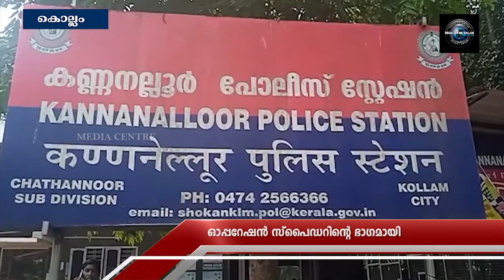ഓപ്പറേഷന്‍ സ്‌പൈഡർ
ഓപ്പറേഷന്‍ സ്‌പൈഡറിന്റെ ഭാഗമായി മതിയായ രേഖകളില്ലാത്ത  ഇരുചക്ര വാഹങ്ങള്‍ പിടികൂടി. കണ്ണനല്ലൂര്‍ പോലീസാണ് വാഹനങ്ങള്‍ പിടിച്ചെടുത്തത്. സ്‌കൂള്‍ തുറന്നതുമായി ബന്ധപ്പെട്ടാണ് ഓപ്പറേഷന്‍ സ്‌പൈഡര്‍ നടത്തിയത്.